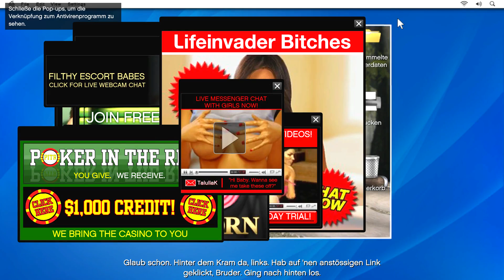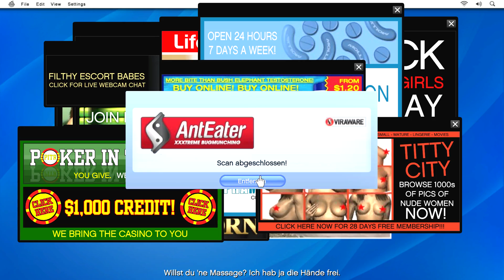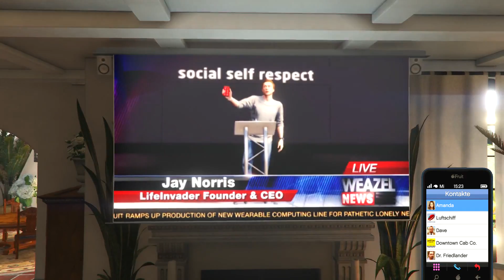GTAV #007 I Need a Doller Deutsch HD+ Let´s Play Grand Theft Auto V PS4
► GTA V PlayStation 4
▼ Mehr Infos
«Let´s Play Grand Theft Auto V PS4»
Open World Sandbox Game von RockstarGames

«PS4 LET'S PLAY Grand Theft Auto 5»
Kommentiertes Gameplay von Cloud Hardy (2014)
  PSN:  Cloud_St
Alle 2 Tage eine neue Folge (Angabe ohne Gewähr)